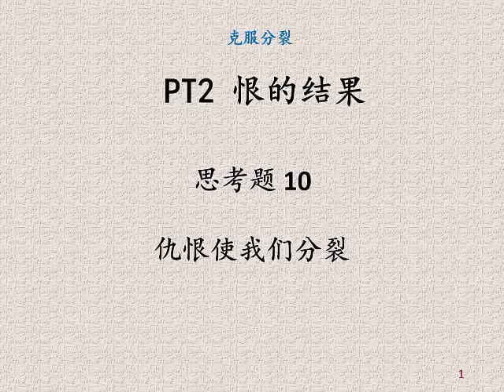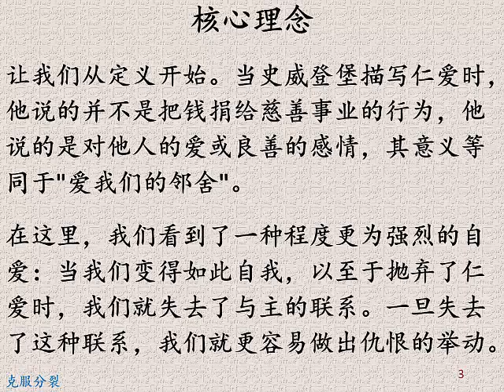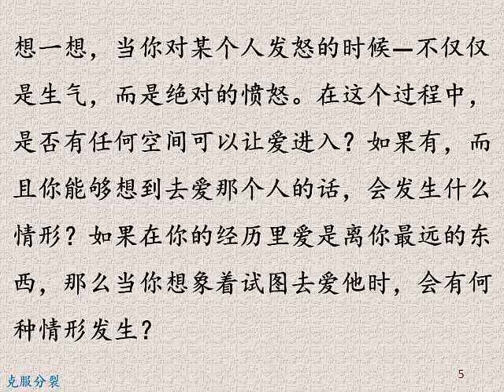仇恨使我们分裂